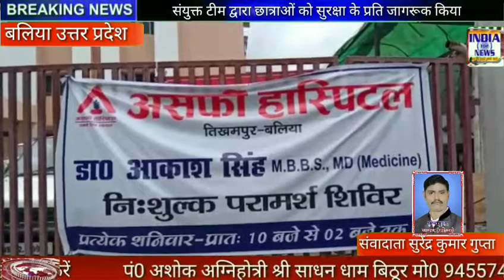अशर्फी हॉस्पिटल में हर शनिवार को निशुल्क कैंप लगेगा-आकाश सिंह डायरेक्टर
India top news channel सच की खबरें सबसे Aligarhnews,Kanpurnews, hamirpurnews, ballianews, illahabadnews, kannaujnews, Unnaonews, jalaunnews, mahaubanews, firozabadnews, hardoinews, ऊ प्र के सभी जिलों की खबरें देखे india top news channel पर